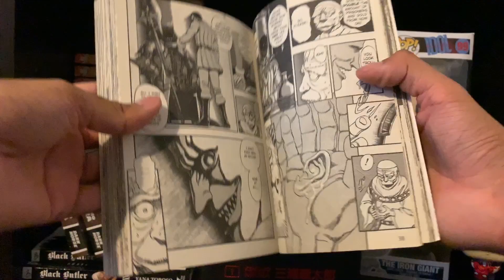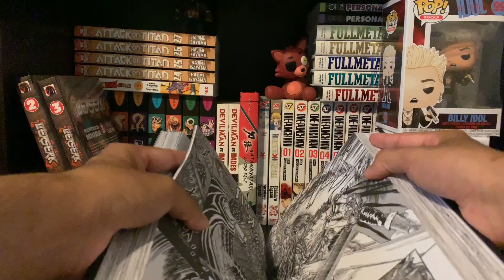Manga Review : BERSERK DELUXE EDITION 1[and ASMR???]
This was my little rant about how I really disagree about putting a really heavy price on a series that could be found cheaper. But let me know how I did or if you disagree.
See ya!!